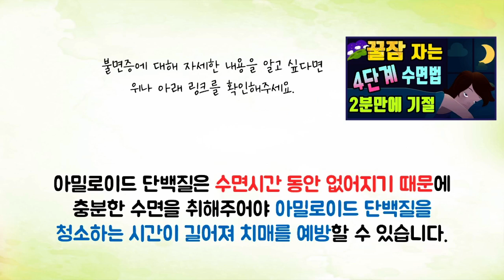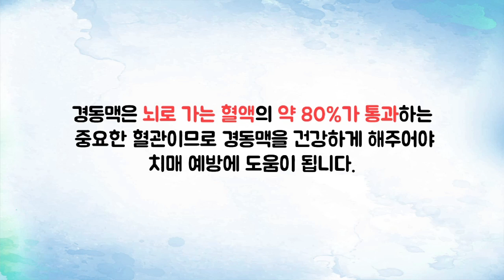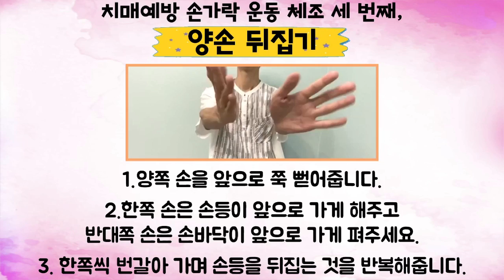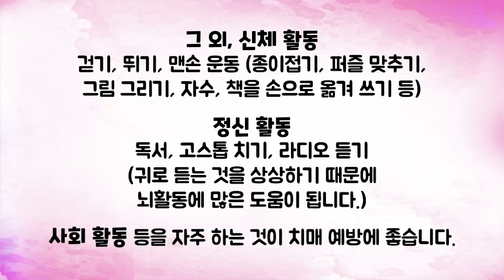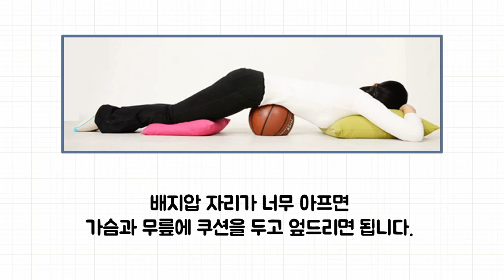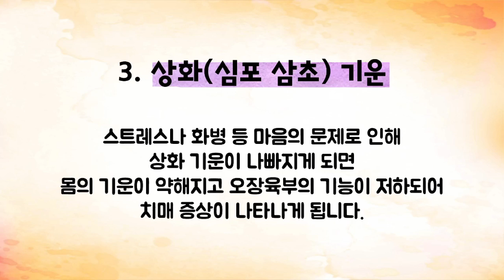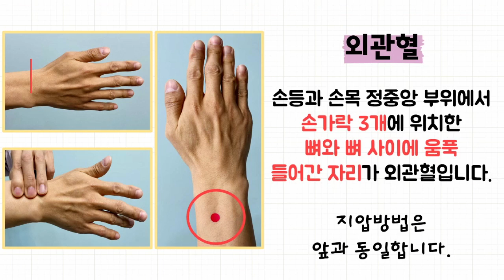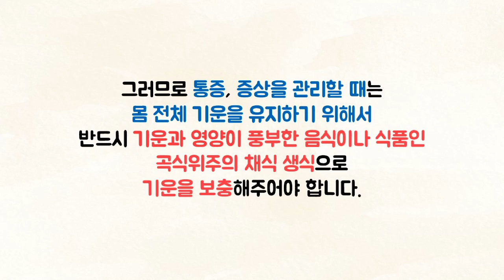건강하고 싶고 치매가 걱정된다면 이것을 반드시 실천 하세요 ｜ 치매 개선, 예방법 ｜ 치매초기증상, 원인, 초기치매와 건망증 차이 [하늘건강법]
건강하고 싶고 치매가 걱정된다면 이것을 반드시 실천 하세요 ｜ 치매 개선, 예방법 ｜ 치매초기증상, 원인, 초기치매와 건망증 차이

치매 예방 개선방법으로 손가락 운동 체조와 지압 마사지법을 먼저 알아보고 치매 원인과 치매 초기증상, 초기치매와 건망증 차이를 알아보겠습니다.

잠이 안올때 잠 잘오게 하는 대처방법 - 4단계 수면법 / 확실한 숙면, 꿀잠 방법(명상, 호흡, 좋은 음식 등) / 불면증 원인, 증상

배지압 총정리. 기혈순환장애를 해결하는 매우 강력한 건강관리법인 배지압 원리, 효과, 하는 방법